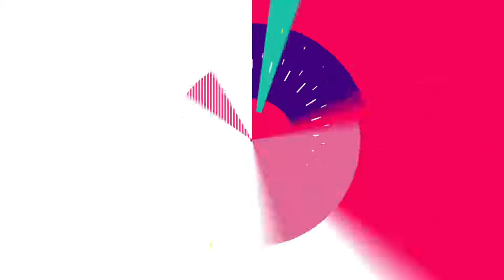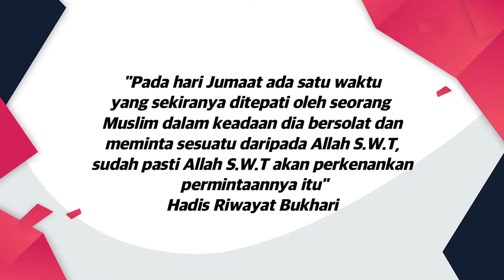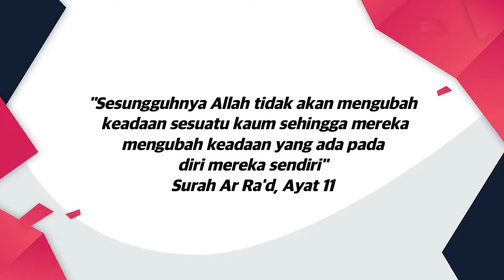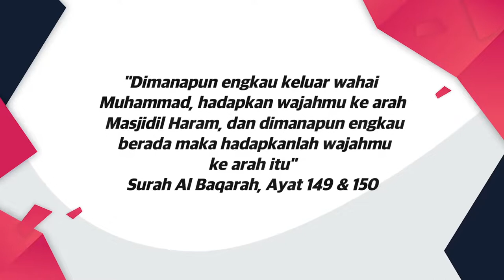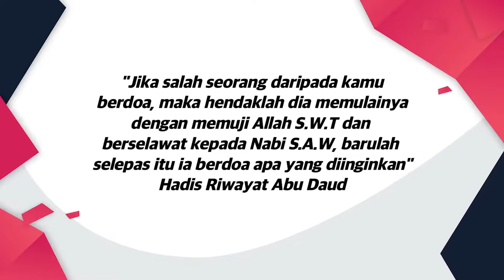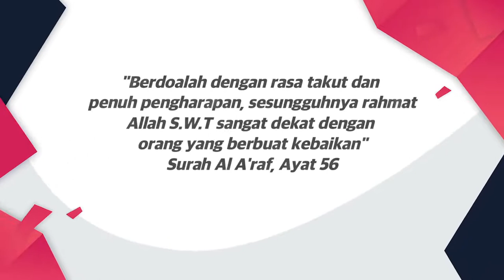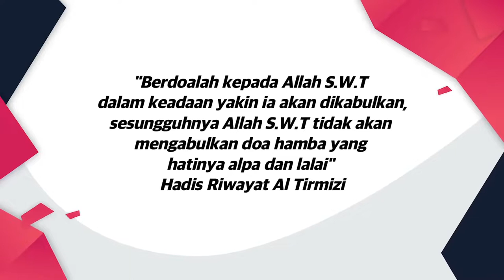DidikTV Kaunselor Anda Eps 16 | Kerohanian- Duduk Dirumah, Berdoa Istiqomah, Hidup Barakah